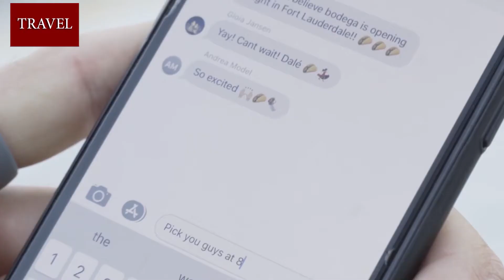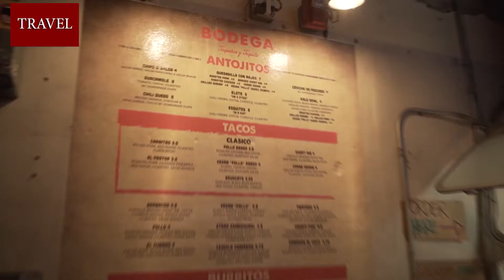american social bar,las olas | usa night party | lovely models party bar | world travel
american social bar,las olas | usa night party | lovely models party bar